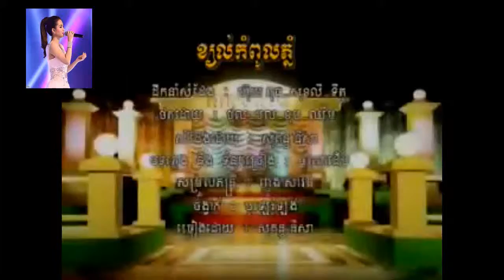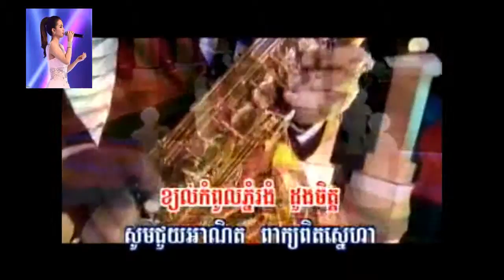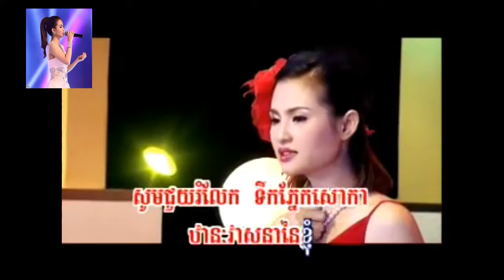Sokun Nisa Khjorl Kompoul Phnom Karaoke Cha Cha